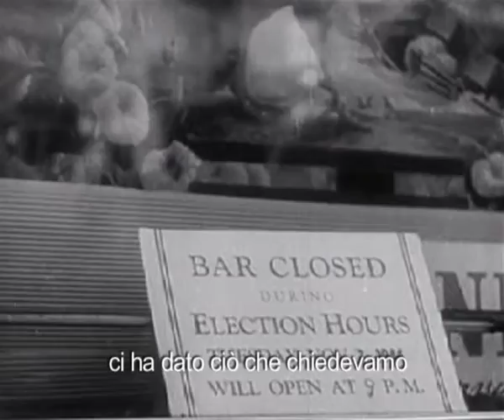STRIPPERS Stories episode 01 "Liberty Belle"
Strippers is a film which tells the stories of four unknown and forgotten strip teasers of the past.
What they have in common is having been filmed during their strip tease shows.
These short films are the only things we have of them; we can just guess their age, deduce in which years they lived, but who were they?
Seduced by their dances we started to imagine their lives.

Four countries, four strippers, four stories, four lives.

Strippers is a film in episodes made exclusively with archive footage of the past.
Each episode tells about a fictional life-story of a strip teaser. The personal stories of the protagonists are based on original screenplays which take shape basing on available archive materials. Each biography brings us into contact with important moments of  History of Europe from the 1920's to the 1960's, dealing with facts through fiction. Through this narrative choice we travel through the evolution of the female condition, erotic imagery and the social transformations of the last century.

"Liberty Belle" is the pilot episode.

STRIPPERS è un progetto cinematografico a episodi.
Racconta la storia di quattro spogliarelliste del passato, sconosciute e dimenticate. Ciò che hanno in comune è di eesere state filmate durante il loto strip-tease. Questi piccoli spezzoni di pellicola sono tutto ciò che rimane di loro; possiamo indovinare la loro età, dedurre in che periodo abbiano vissuto, ma chi erano queste donne?
Sedotti dalle loro dance abbiamo immaginato le loro vite.

Quattro paesi, quattro strippers, quattro storie, quattro vite.

STRIPPERS è una serie di piccoli film ralizzati esclusivamente con materiali d'archivio del passato che raccontano la storia di una strip-teaser.
Queste storie personali sono basate su sceneggiature originali che sono state scritte sulla base dei materiali d'archivio trovati. Ogni biografia ci porta in contatto con importanti momenti storici della storia europea dagli anni '20 agli anni '60 grazie ad un linguaggio che utilizza la fiction come se fosse un documentario e i documenti a servizio della fiction con un originale e contemporaneo utilizzo dei materiali d'archivio.
Attraverso questa scelta narrativa STRIPPERS viaggia attraverso l'evoluzione della condizione femminile, l'immaginario erotico e le trasformazioni del secolo scorso.

"Liberty Belle" è l'episodio pilota.

written and directed by Marco Zaccaria / Anna Bianco
producer Roberta Chimera